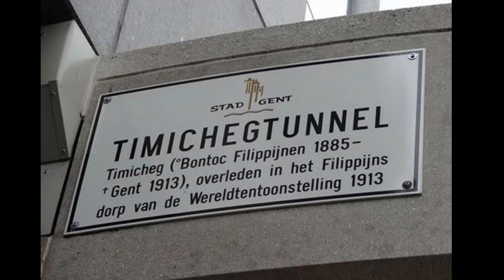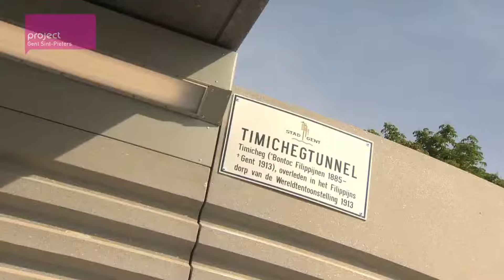ILANG LUGAR SA MUNDO NA IPINANGALAN SA MGA FILIPINO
Malamang sa malamang ay si Dr. Jose Rizal ang una mong naiisip dahil sa title ng video na ito, pero alam mo bang may mga lugar pa sa mundong ipinangalan sa ilan pa nating kababayan?